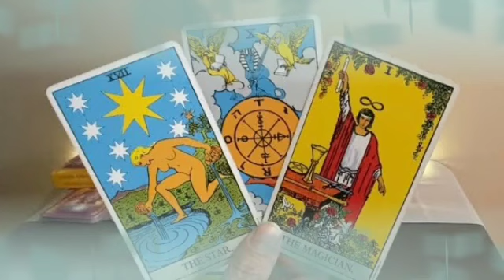برج الميزان من 9 إلى 18 آب 2024 // هيتجنن عليك يا ميزان🔥بتتقل و بيغير جدا يا ميزان🤯